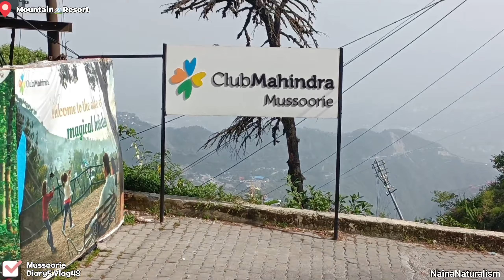The Haunted House in Mussoorie Part1|| भूत बंगला कैसे खोजते हैं बिना डर के कैसे जाते हैं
एक 500 साल पुराना अंग्रेजों का बंगला मसूरी में हमने खोज निकाला।